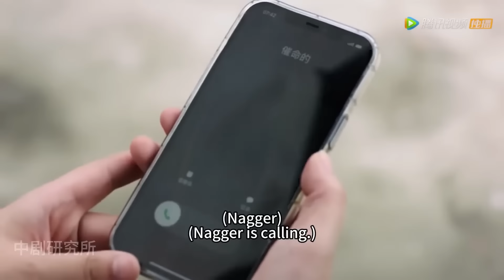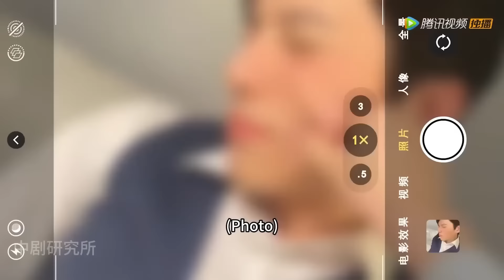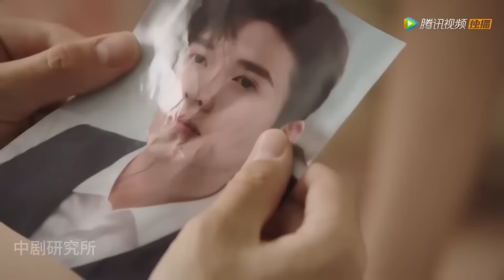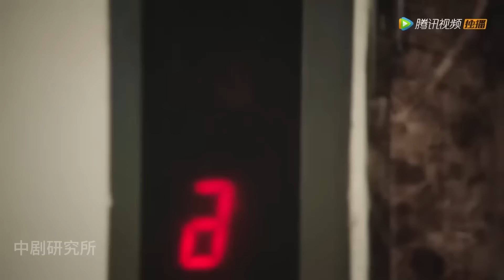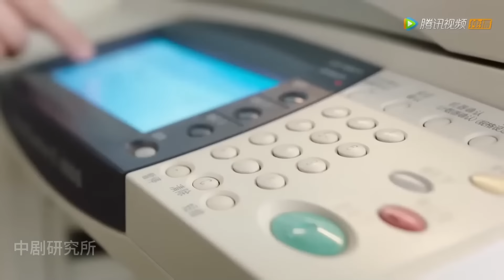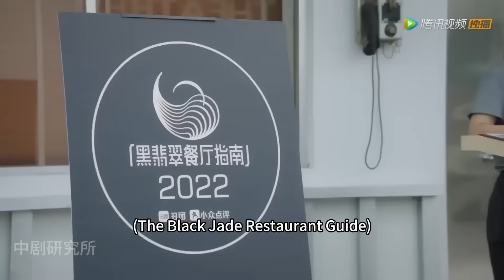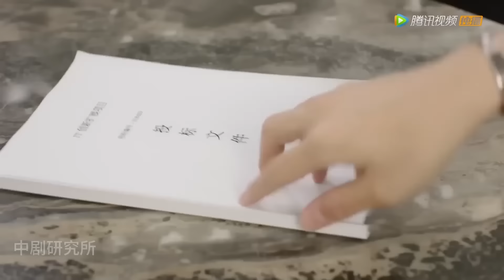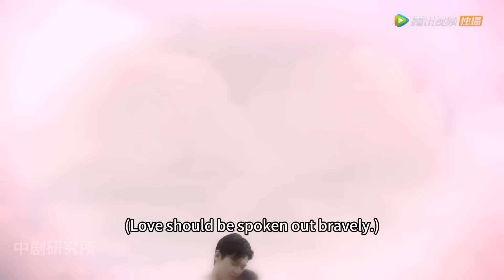【MOVIE】灰姑娘下班路上好心救了一个受伤男人，却不料他竟是她公司的霸道总裁，一直暗恋她【白秘书每天都想辞职 I Want to Resign Every Single Day】